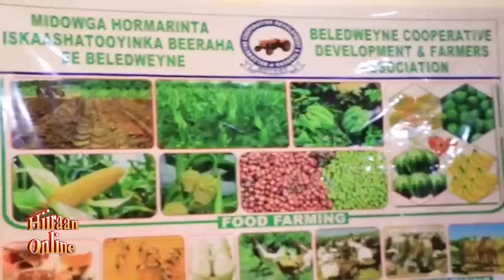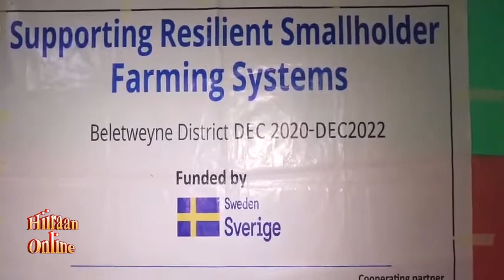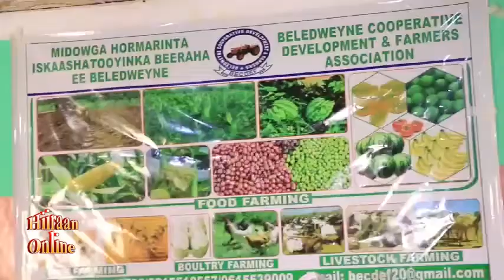iskaashatada Beeraleyda Beledweyne oo Sameeyay Bandhig dhinaca wax so saarka Dalagyada ay beertaan